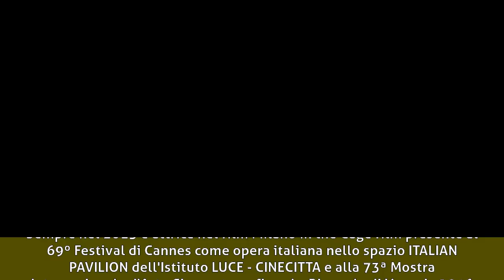Stefania Pecchini - Biografia